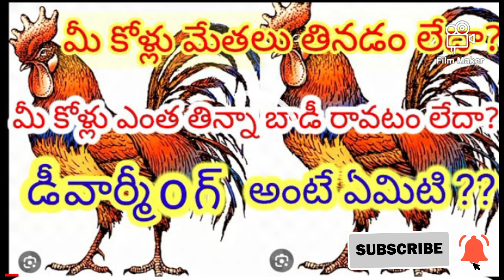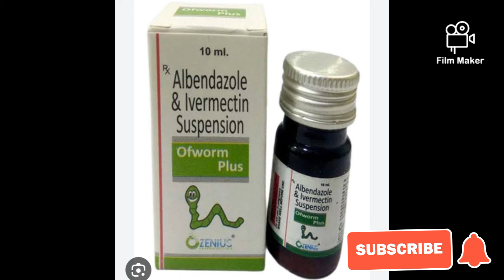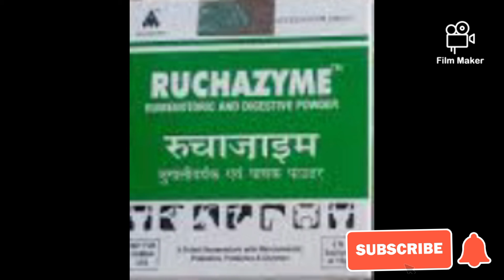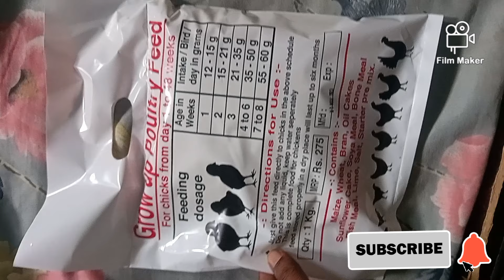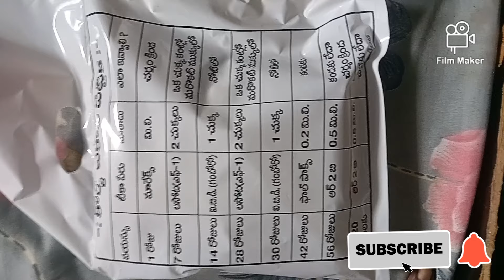indigestion problem in poultry(body growth food and medicine ) marek's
indigestion problem in poultry(body growth food and medicine ). marek's disease in natu kollu    ‎@animalhealth531